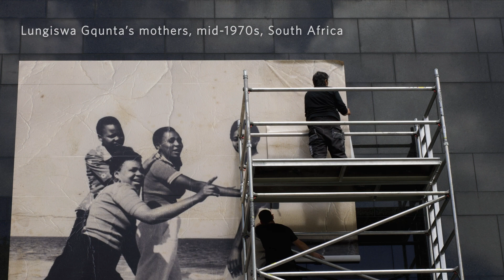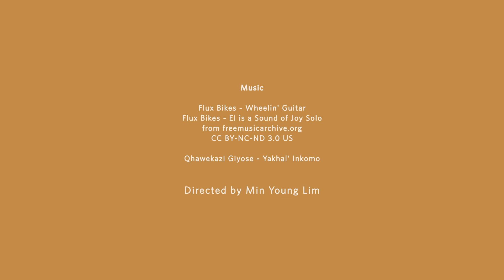Lungiswa Gqunta – Dreams, Ancestors and the Ocean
Lungiswa Gqunta is a South African sculptor who works across assemblage, installation, performance and printmaking. Here she talks about her dreams, ancestors and the ocean that motivated her exhibition Sleep in Witness.

Lungiswa Gqunta: Sleep in Witness on display at the Henry Moore Institute, Leeds until 30 October 2022.

🎵 Music
Qhawekazi Giyose - Yakhal' Inkomo

Flux Bikes - Wheelin' Guitar
Flux Bikes - El is a Sound of Joy Solo